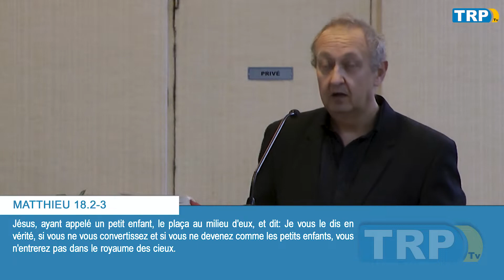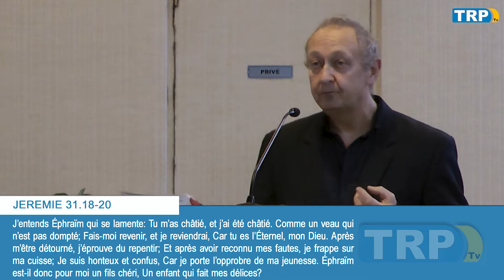Evangélisation - La Conversion - Ca vous parle ?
Présenté par Jocelyn LANCEL du Tréport.

✅ Versets cités dans la vidéo
         📖 Actes 17.30
         📖 Ezéchiel 14.6
         📖 Ezéchiel 18.32
         📖 Jérémie 31.18-20
         📖 Luc 22.31-32
         📖 Marc 2.11
         📖 Marc 3.3-5
         📖 Matthieu 18.3
         📖 Psaume 85.5
✅ Nous rejoindre
     🏠 Adresse : 20 Boulevard du Parc, 76470 Le Tréport
🎹 Musique
   ✅ Intro
        🎧"Track Title(s)''
              Jay Man - OurMusicBox
   ✅ Outro
Que Dieu Vous Bénisse !